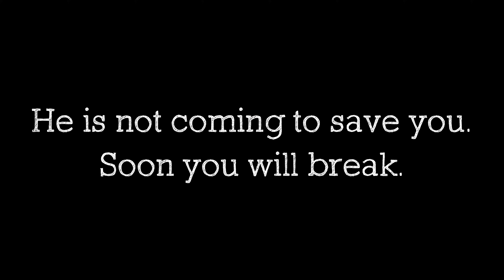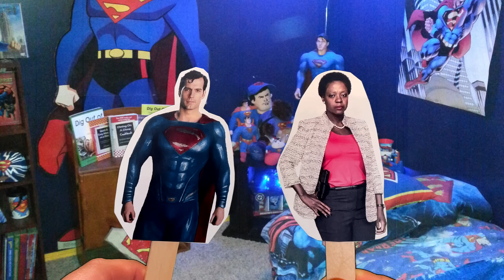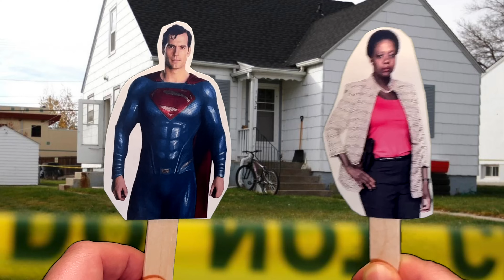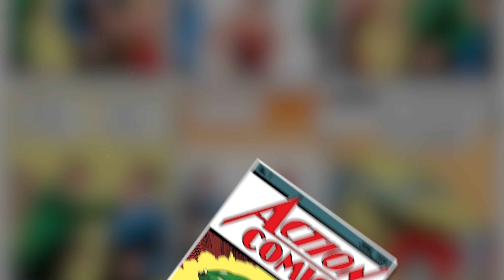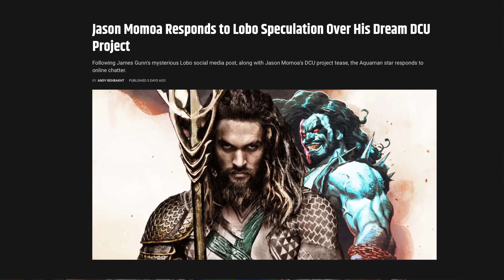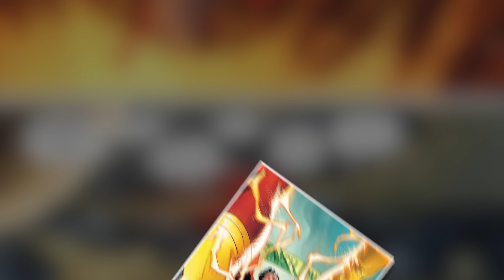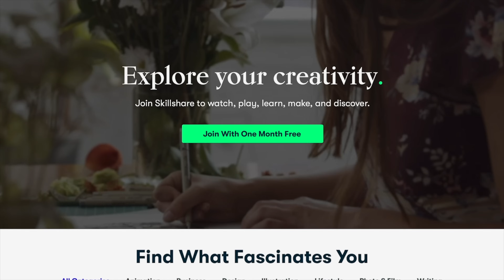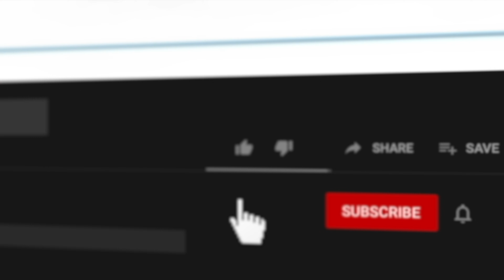Fanboy Prewrites "Man of Steel 2" (Henry Cavill Superman)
We need a Superman movie.

          For years Warner Brothers and DC have been sidelining the character in film, relegating him to faceless cameos or quick mentions or… oh god. And in an era where cynicism and hate speech is rising, I’ve always felt that was a massive mistake.

          And so when it was announced that Henry Cavill was going to be returning as the Big Blue Boy Scout, with a sequel to *Man of Steel* being developed under a new “DC Studios” led by James Gunn of all people, I couldn’t help but feel… hopeful.

          A few years ago I pitched "Clark", a smaller scale movie that was inspired by *All Star Superman* and followed Tom Hanks cast as an older Clark Kent. I’m still pretty happy with that video, and I’m really happy with the response that I’ve gotten to it. But I’ve always wanted to tackle a Henry Cavill led Superman movie, and talk about the ways that you can make what I think is a definitive Superman story work within that universe. Somewhere between the Richard Donner movies and *Man of Steel* is a perfect balance that can remind the world how important this character really is when we need him most.

          And I think the title of the movie should reflect that, while still making the connections clear. Tell the world that this is the Superman movie that it needs. And what the legendary character fights for.

          And so, to no one’s surprise since it seems like the obvious pick, here’s my pitch for "Man of Tomorrow".

Timestamps:
0:00 - A Brighter Future
0:38 - Intro
1:37 - Act 1
10:36 - Act 2
21:46 - Act 3
27:38 - Finale
31:53 - Skillshare
33:00 - Credits Scene

3D Models:
     Injustice 2 Darkseid by thePWA on Deviantart

Lens Adapter
Microphone:
Computer: